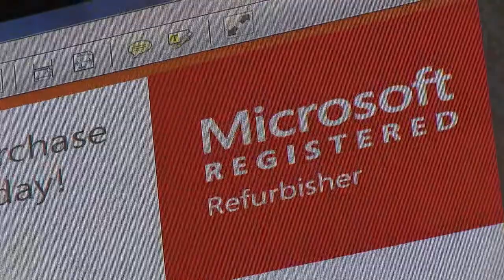TECHTALK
Dorset based charitable organisation dedicated to recycling computer hardware. Advice and help on any matter related to computers and computing. Also help with TVs, satellites and CCTV.